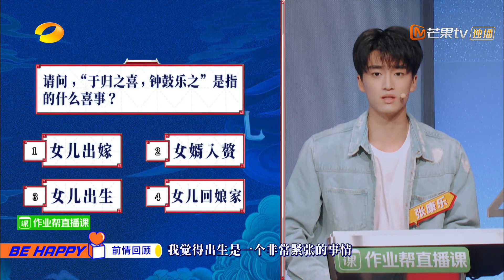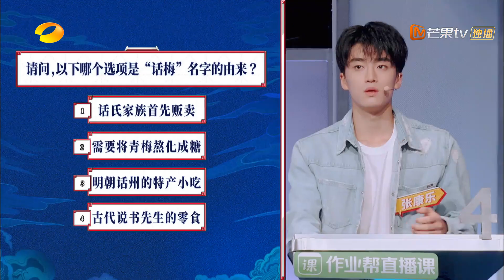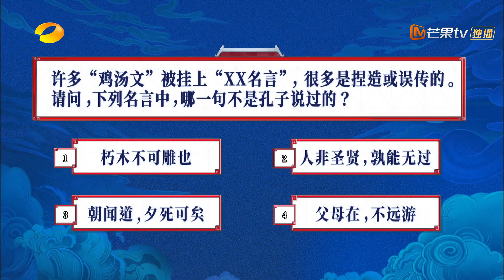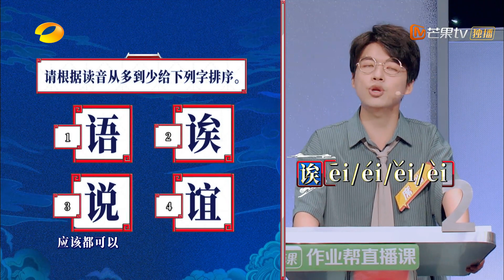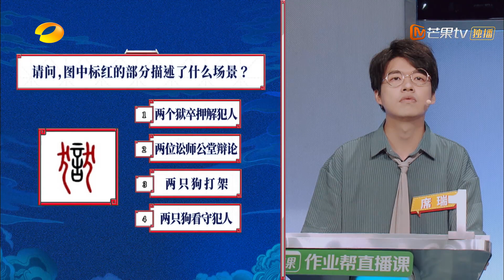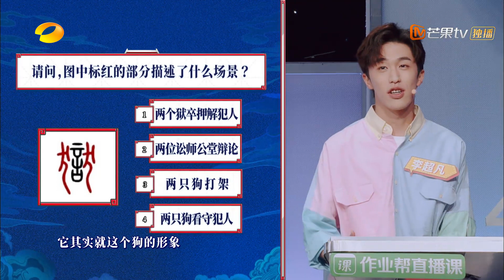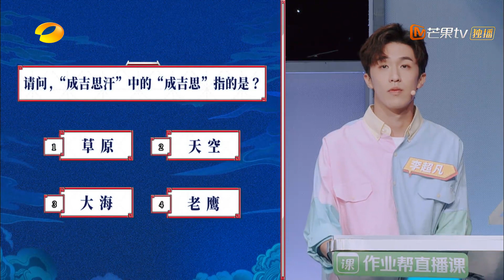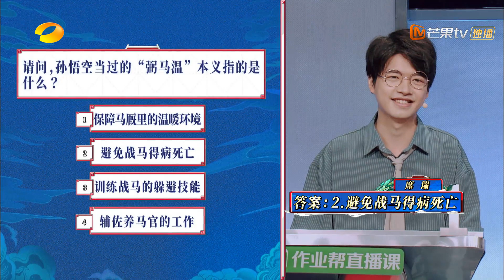《神奇的汉字》20200603期 完整版：张康乐式答题逗乐陈学冬 席瑞成首发迎战李超凡【湖南卫视官方HD】